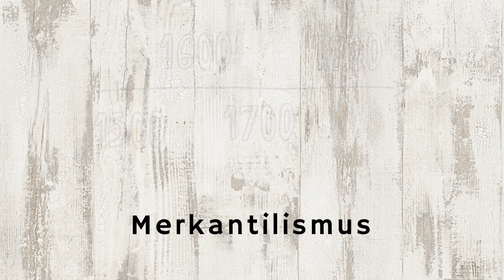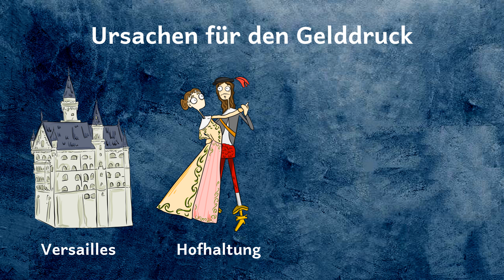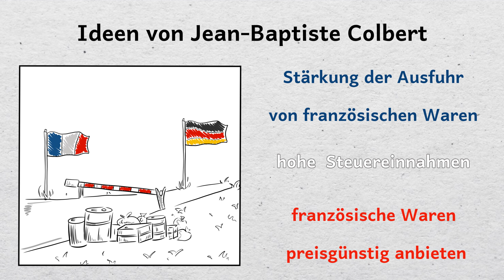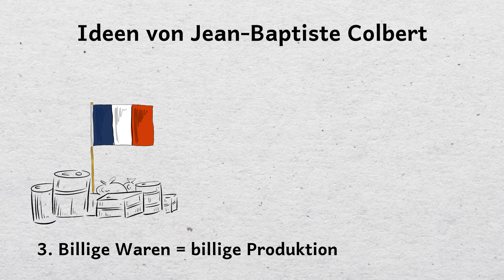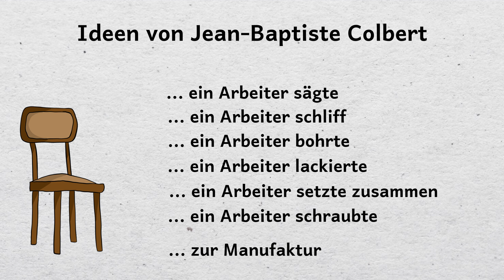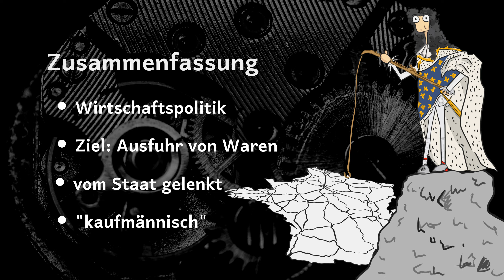der Merkantilismus | Wenn der Staat Geld braucht ... | GiB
Was ist unter dem Merkantilismus zu verstehen?
Was macht den Merkantilismus aus?
Wie ist der Merkantilismus entstanden?
Erklärungen nicht nur für den Geschichtsunterricht.

Hier sind wir zu finden:
Besondere Schülerarbeiten auf Instagram: